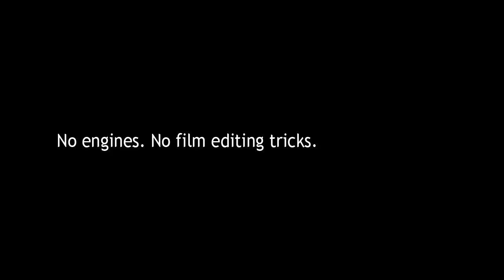Skydive Proximity Flight (trailer)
Skydive Proximity Flight (Официальный трейлер)